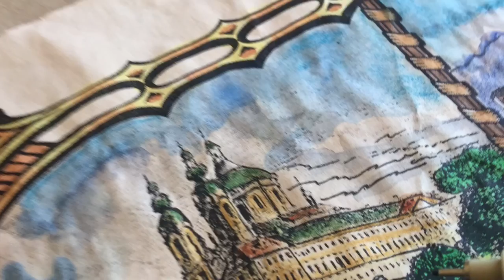Custom Fine Art Maps: The Perfect Fundraiser